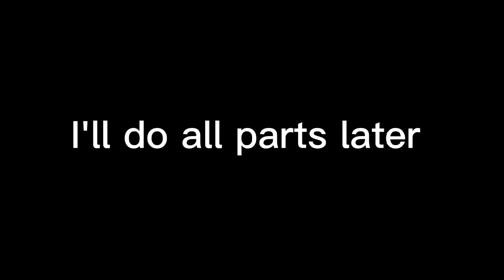Me becoming uncanny all stars (Part 10 FINAL)